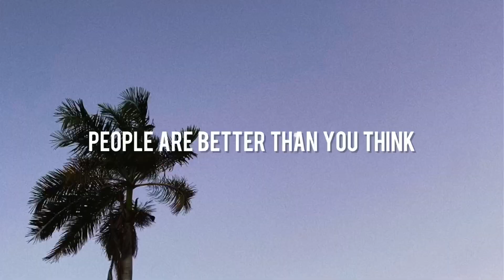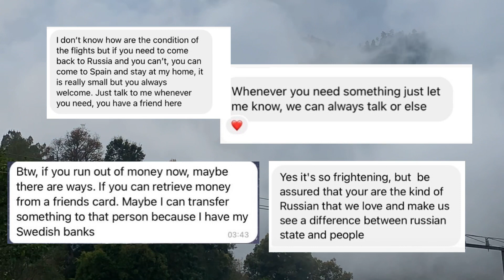Lessons from 6 months of Travel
In this video I’m talking about my personal experience, what did I learn from 6 months trip

Time codes:
00:00-01:06 - introduction
01:07-02:10 - everything will pass
02:11-02:48 - material things doesn`t matter
02:49-03:56 - you are your own saver
03:57-04:42 - never too late for learning
04:43-05:45 - people are better than you think